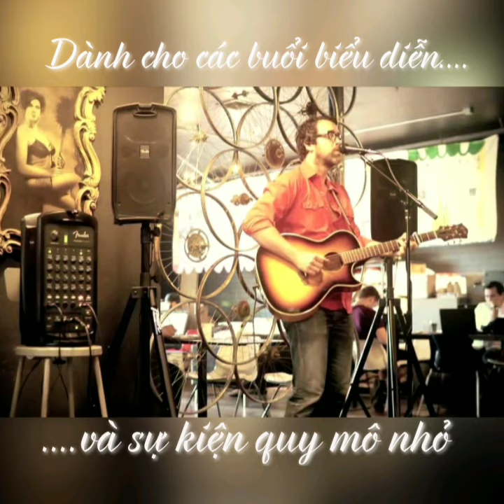Fender Passport Event 375 watts, 230V EU DS